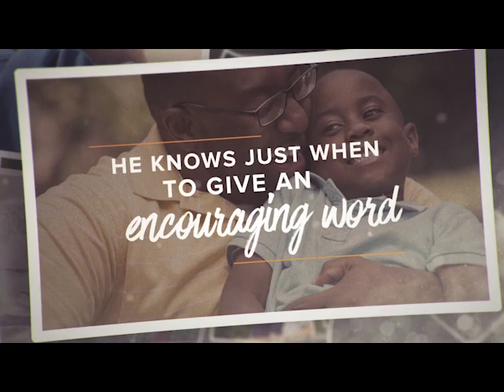A Father Is More Father's Day Sermon Video/ We honor Fathers all over the world